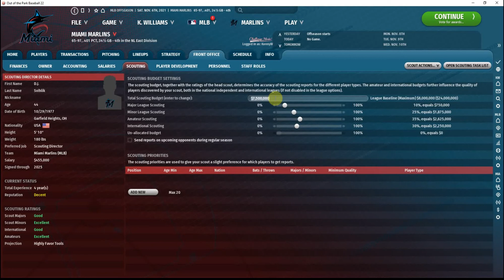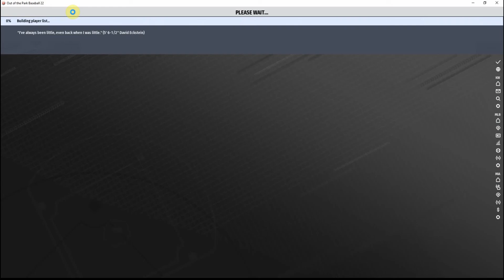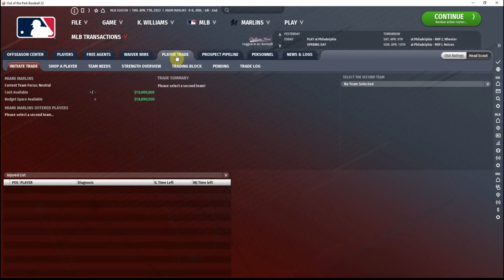OOTP 22 Miami Marlins 2021-22 Offseason (Ep 3)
No place to go but up after a 65 win season... can we make some improvements to the roster during our first offseason?